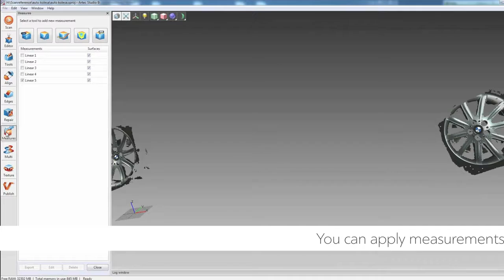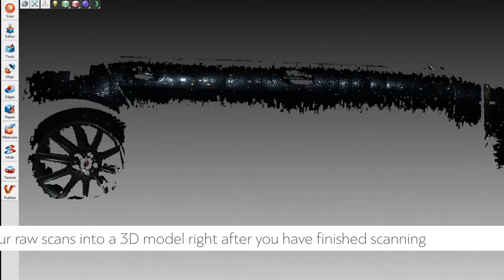Scanning a BMW with ScanReference photogrammetry